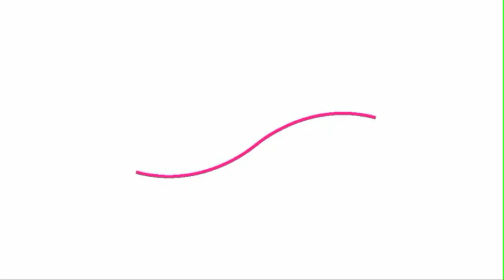Las cartas de amor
Sin Fronteras, programa cultural
producido por extroversoets.it
este episodio está presentado por Jean Bruschini (Italia) y
Rosario Morales Vargas (España)
La retransmisión también se retransmite en formato de audio desde
Radio Nuestra América y Chigiana RadioArte

LINK PER PARTECIPARE ALLA DIRETTA:
ENCLACE PARA PARTICIPAR EN DIRECTO:
LINK TO JOIN THE LIVE BROADCAST:
POUR PARTICIPER À L'ÉMISSION EN DIRECT :